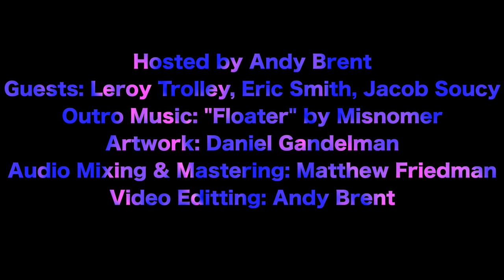The Woodshed #8 - Tootblaster Cast (Trumpets)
Guests:

Leroy Trolley

Eric Smith (Facebook.com/EricSmithMusician)

Audio Mixing and Editing: Matthew Friedman
Video Editing: Andy Brent (andyydna101)
Artwork: Daniel Gandelman (Logo, Cover, Banner)

Join The Shitposting of Jazz to Come for teh memes xDDD

WANT TO FEATURE YOUR MUSIC? Interested in helping out? We need composers/jingles, artists, animators (very low effort), video editors, audio editors, audio visualizers, please just anything so I can relax more. Will you get paid? Not until we start making money. Still interested? Join The Woodshed on Facebook, or message this channel.